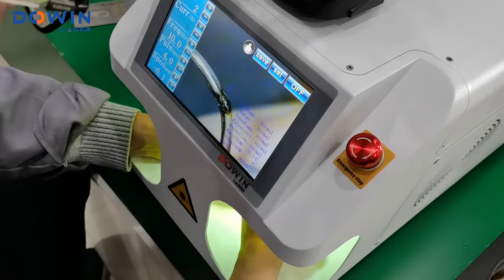DOWIN LASER new desktop jewelry welding repair machine only 27kg.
DOWIN LASER new desktop 100W 40J jewelry welding repair machine only 27kg,used for repair welding of rings, ear studs, necklaces, handicrafts, etc.